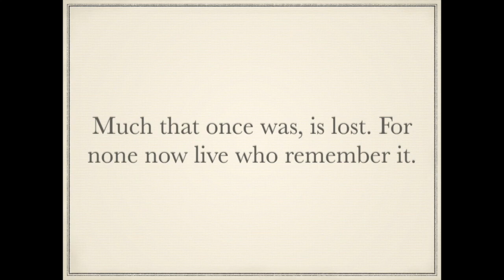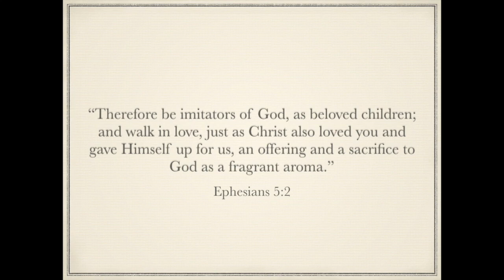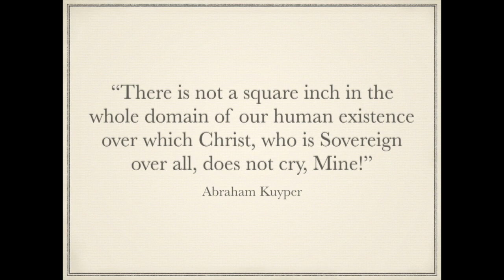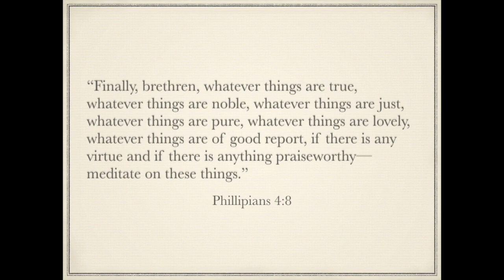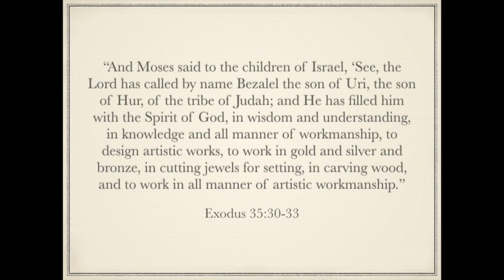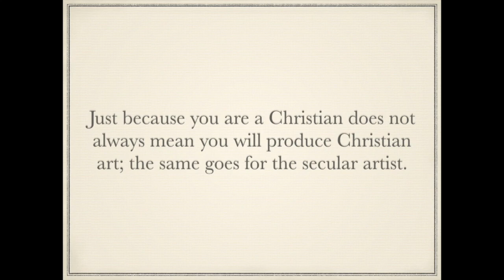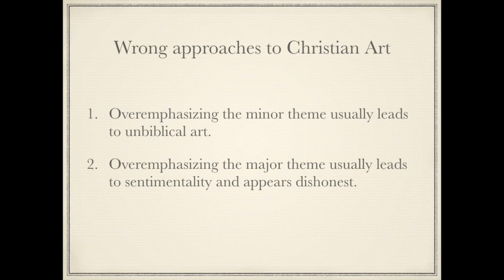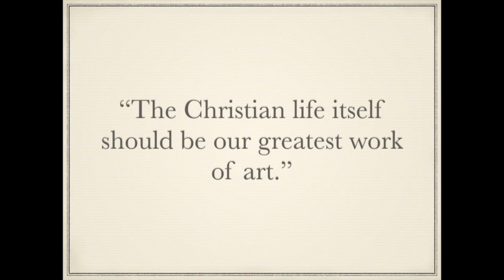Art of Faith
Thoughts on the intersection of art and faith by author DJ Edwardson.

The material for this talk was originally presented at the 2018 Lewolkien conference.